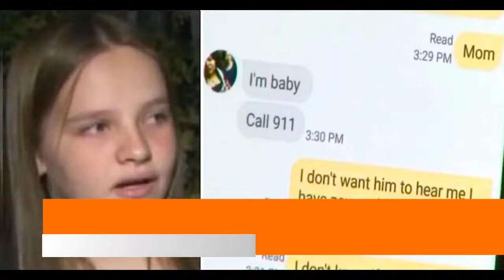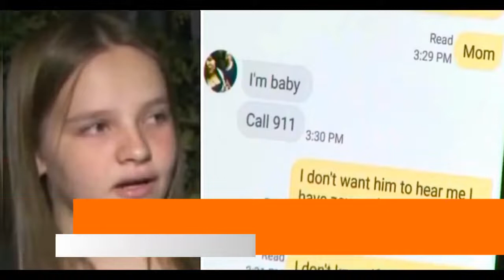14-Year-Old Babysits Niece. Hours Later, Her Mom Gets A Chilling Text From The Bathroom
14-Year-Old Babysits Niece. Hours Later, Her Mom Gets A Chilling Text From The Bathroom